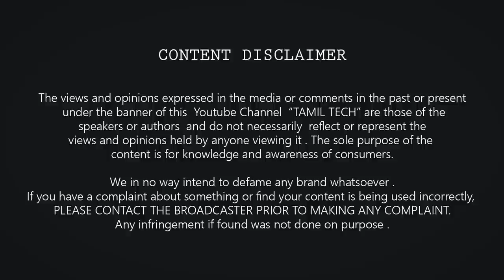உங்க கையிலேயே இனி Super Air pump 🔥🔥🔥 Mi Portable Wireless Electric Air Pump for Bike, Car, Cycle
this is Xiaomi's New Portable Electric Air Compressor. This Portable Air Compressor can fill up the exact amount of air as required with max 145 psi. Unboxing & Setup - Quick Review in Tamil Tech - I bought it for my Personal Use , So sharing my Experience with you :)

2000 mAh battery - 3 hours Charing Time